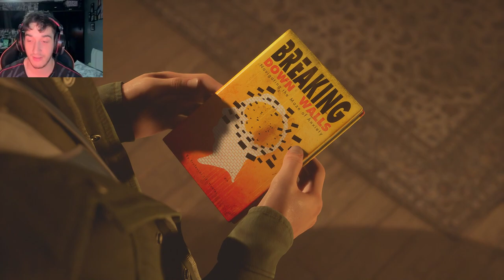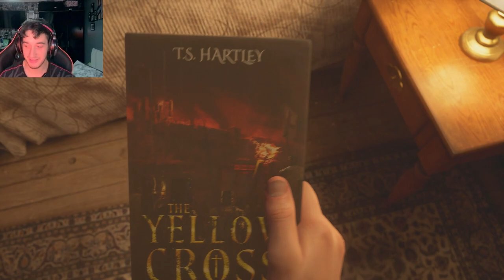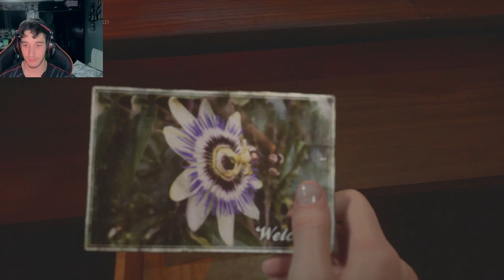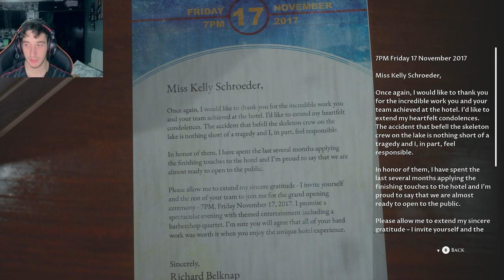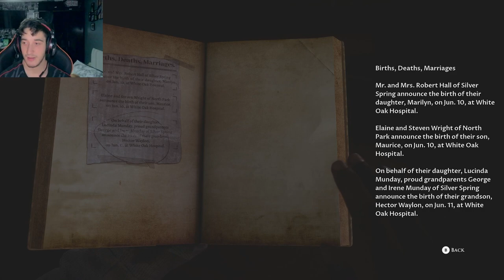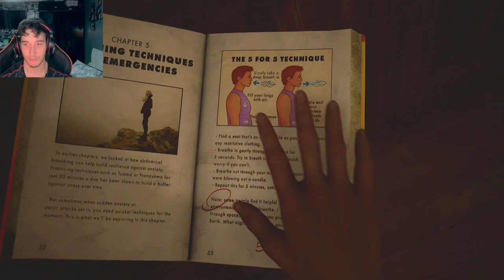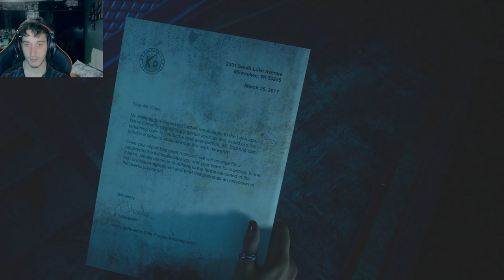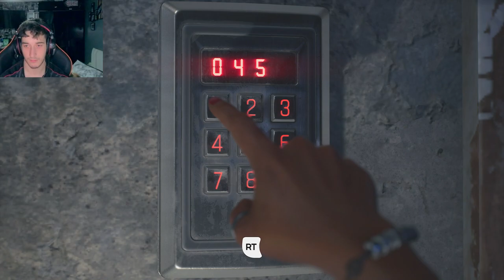I'VE REALY MESSED UP( THE DEVIL WITHIN ME PART 2)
we're back playing part 2 of devil within me and I have me first character death which my choices aren't good